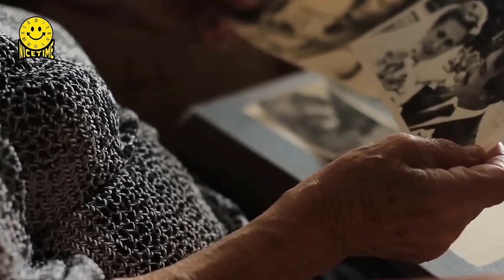Officers Laugh At Elderly Woman - They Turn Pale When They Learn Who Her Son Is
UNITED STATES

It was just another dull afternoon routine patrol for Officer Daniels and Mitchell, where they decided to chat with their colleagues.
Their conversation was interrupted when an elderly woman fell in front of them. However, instead of helping, Officers Daniels and Mitchell couldn’t stop themselves from laughing.
But their laughter was short-lived.
After laughing, they soon found out who this mysterious woman was the mother of and how much trouble they would be because of it…

The girl gave a poor boy some food, after a few years this boy saved her life: